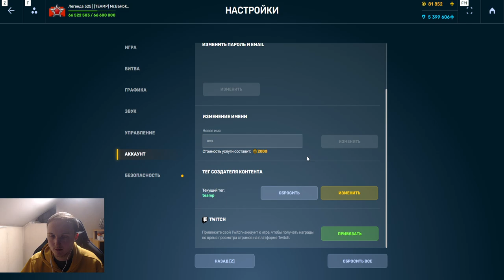ЭТО НОВАЯ ИМБА! НОВЫЙ МОЛОТ С ПРОБИТИЕМ и СТАТУС ЭФФЕКТАМИ СТАЛ СУПЕР СИЛЬНЫЙ В ТАНКАХ ОНЛАЙН